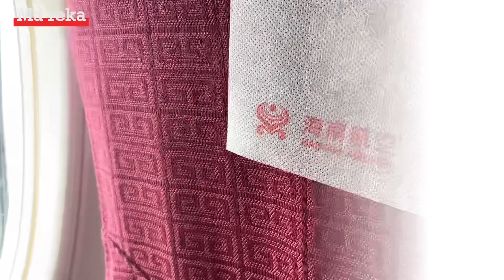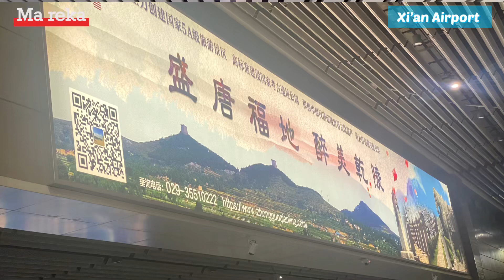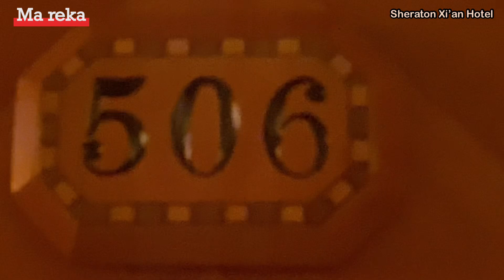(Travel vlog) 🇨🇳中国西安行ってきます！Lets go to Xi’an